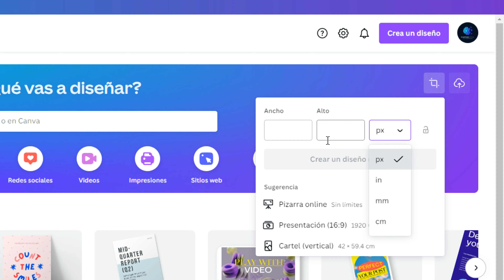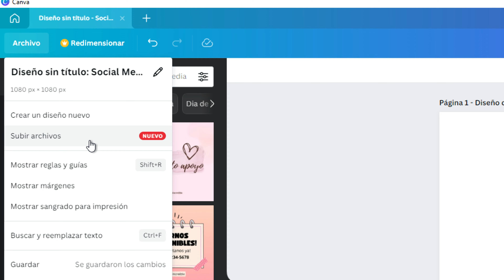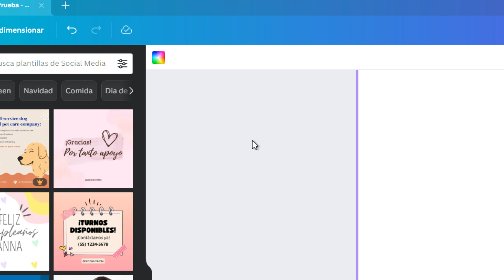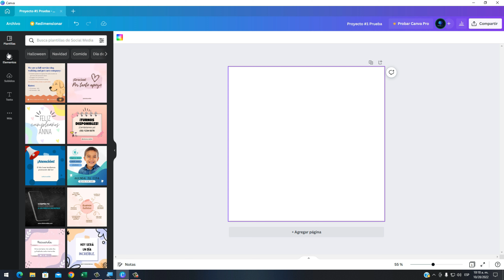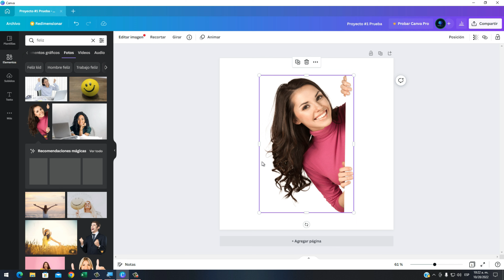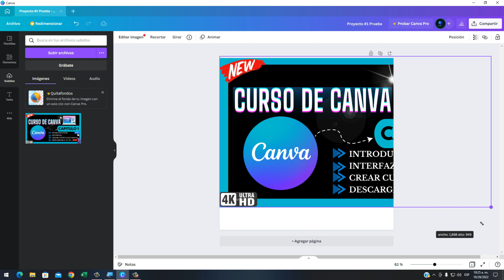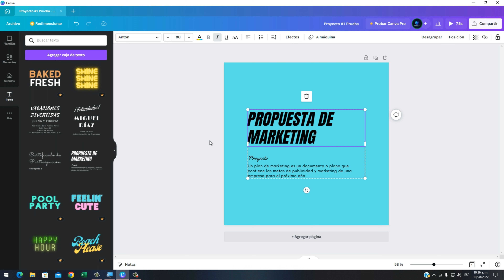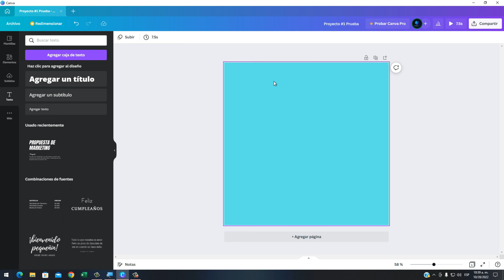✨Curso De Canva- Capítulo 2, Seleccionar Plantillas, Herramientas De Canva, Barra de menú ✨